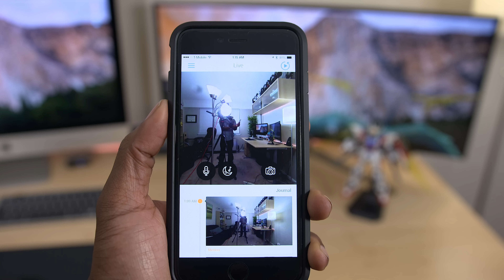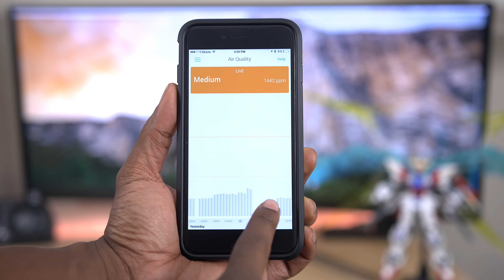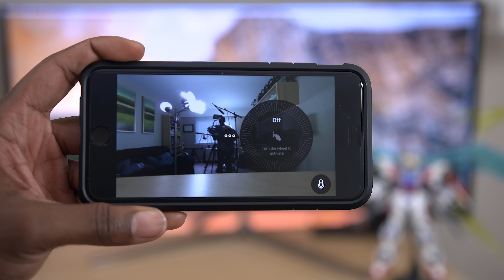Cool Home Tech: Withings Home Review!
Here's my review of the Withings Home security camera.

Gundam Build Strike MG
Universal Booster

Also shot with Sony 28-135mm